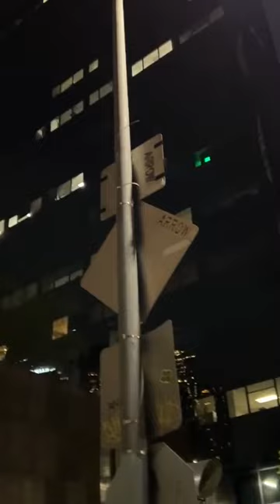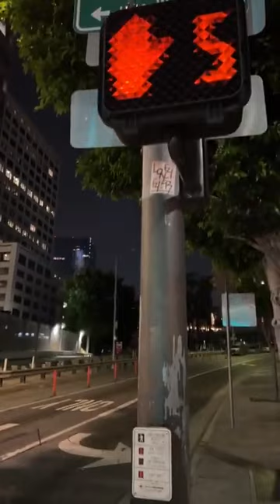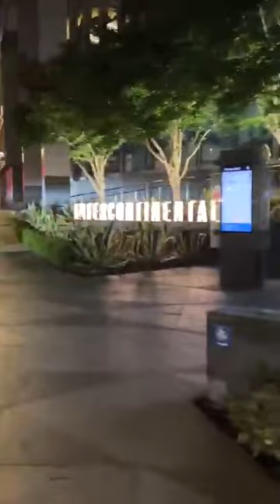desde centro de Los Ángeles, California…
El centro de Los Ángeles, California…
Sin duda un hermoso paisaje ya sea de día o de noche es espectacular 🥰🌇